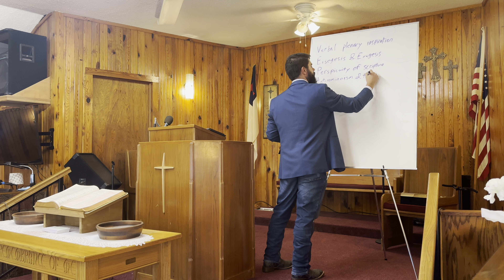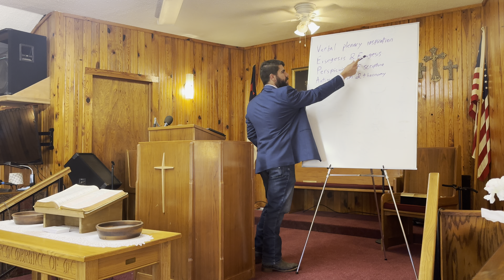The King’s Law - Matthew 5:17-20 - Zach Lamb - Cedar Lake Chapel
An exposition of the Gospel of Matthew.